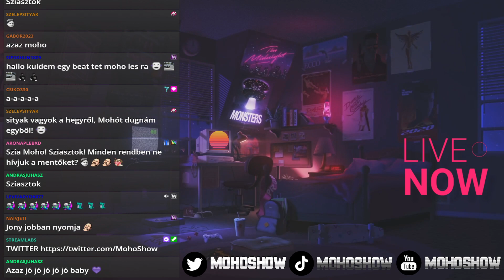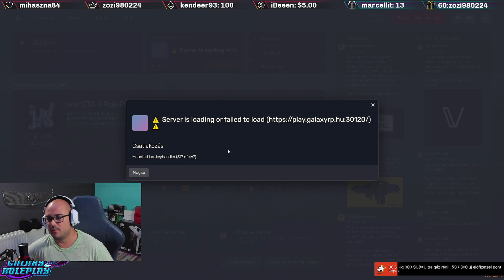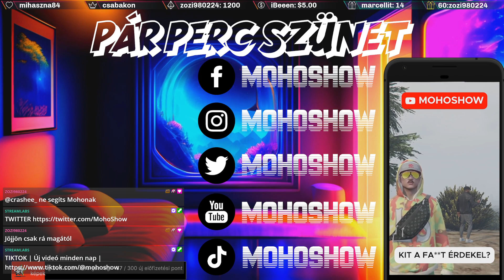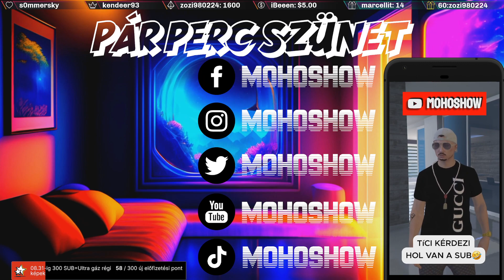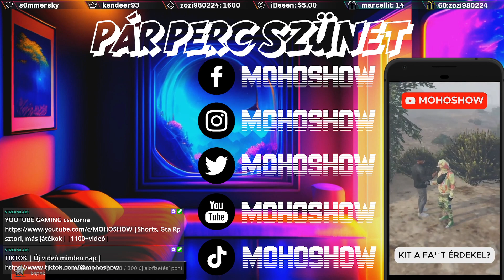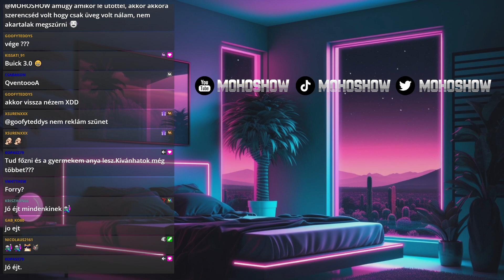GTA V RP Twitch VOD 2023.08.09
Köszönöm neked, ha a videóimat lájkolod és hagysz egy építő hozzászólást a feliratkozás után!😗